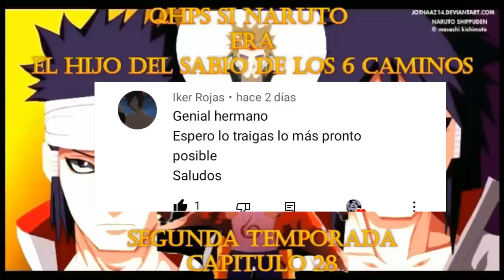Qhps si Naruto era el hijo del sabio de los 6 camino segunda temporada capitulo 28, 😭👌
escrita por pasando el rato

Naruto Shippuden OST - IHave Seen Much (Extended)
Sora Yori mo Tooi Basho Acustic OST - Mata Ne